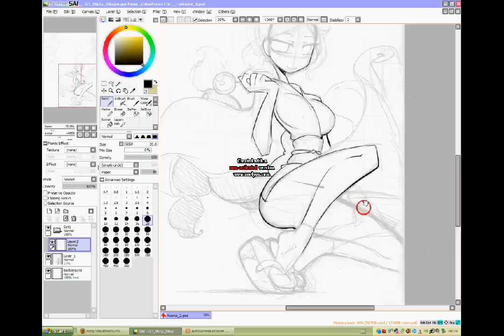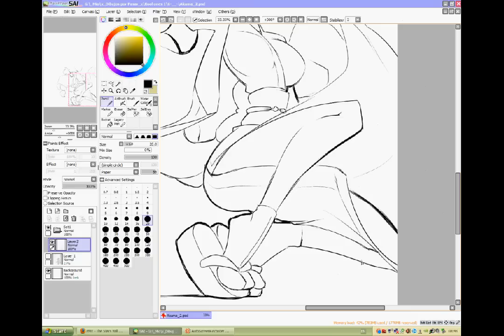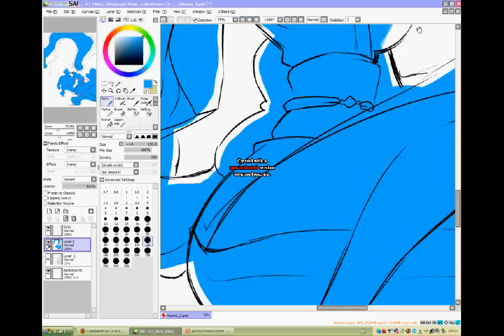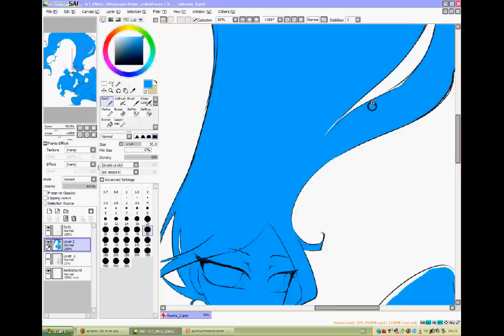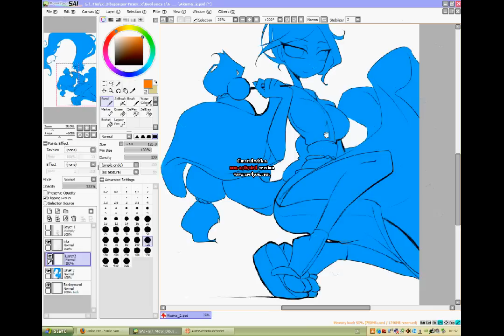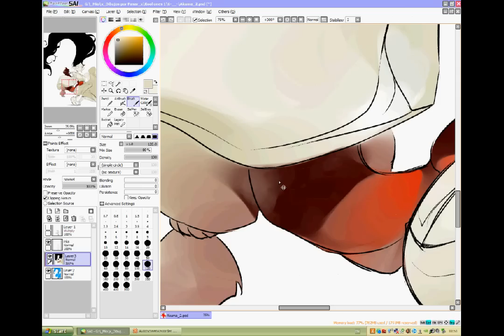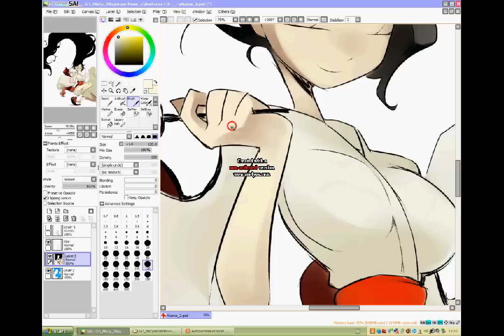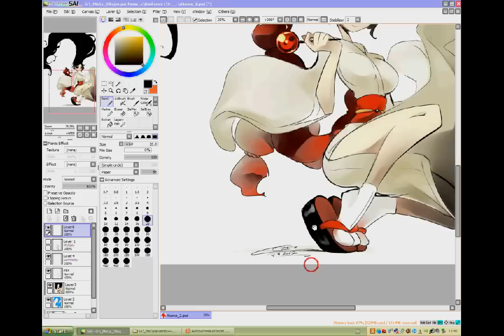Painting Akuma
Family Cooking, YMCK - Ban Ban Cooking

Maximum the Hormone - Mr. Tambourine Man

pic on my desktop background by the amazing Fox in Shadow (foxinshadow.deviantart.com)